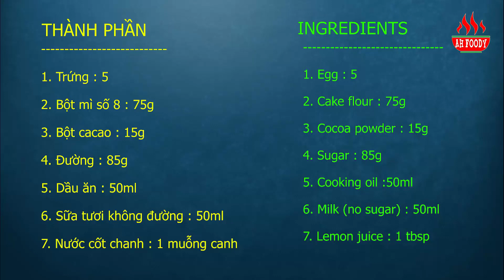不用烤箱 - 無泡打粉 - 材料簡單 - 鬆軟 - 濕潤 - 可可糕 - 味道濃郁 - 清香 -有中文sub - Cocoa Cake - Bánh cacao - AH Foody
請like我的 video和訂閲我的頻道 記得分享給朋友和家人. 多謝大家支持 AH Foody
不用烤箱 -無泡打粉 -  鬆軟 - 濕潤 - 可可糕 - 味道濃郁 - 清香 - 一口接一口食到停唔到口。
材料
1. 蛋 : 5 個
2. 低筋麵粉 : 75克
3. 可可粉 : 15克
4. 糖 : 85克
5. 食用油 : 50毫升
6. 無糖牛奶 : 50毫升
7. 檸檬汁 : 1 湯匙
8. 模具 : 8 寸
Bánh hấp cacao nhanh gọn lẹ không cần lò nướng
THÀNH PHẦN
1. Trứng : 5
2. bột mì số 8 : 75g
3. Bột cacao : 15g
4. Đường : 85g
5. Dầu ăn : 50ml
6. Sữa tươi không đường : 50ml
7. Nươc cốt chanh : 1 muỗng canh
8. Khuôn bánh : 8 inch
Cocoa cake - no bake - no baking powder - fluffy - moist- melt in your mouth
INGREDIENTS
1. Egg : 5
2. Cake flour : 75g
3. Cocoa powder : 15g
4. Sugar : 85g
5. Cooking oil : 50ml
6. Milk (no sugar) : 50ml
7. Lemon juice : 1 tbsp
8. Cake mold : 8 inch